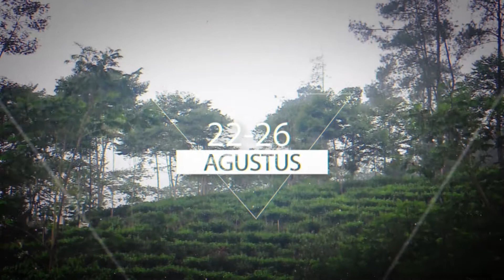Teaser Video Jelajah Konservasi Batang 2018 #1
🎬 [TEASER JELAJAH KONSERVASI 2018] 🎬

Indonesia merupakan negara yang memiliki biodiversitas yang tinggi serta kekayaan sumberdaya alam yang melimpah. Namun, pemanfaatan dan pengelolaannya masih belum optimal. Itu sebabnya, perlu adanya tindakan konservasi agar pemanfaatannya terus berkelanjutan.
Sudahkah kalian mengetahuinya?
Sudahkah kalian menyadarinya? 🤔
Come join with us in...

👉👉JELAJAH KONSERVASI 2018👈👈

⛺ : Kec. Blado, Blado, Jawa Tengah
💰 : IDR 350K

Pendaftaran dapat dilakukan dengan mengisi formulir pendafataran di dan membayar biaya sebesar 350k ke no. rekening Bank Mandiri 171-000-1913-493 a.n. Galuh Mei Wulandari
Jadi, tunggu apalagi? Yuk segera daftar dan bergabung dalam kesenangan Jelajah Konservasi 2018!